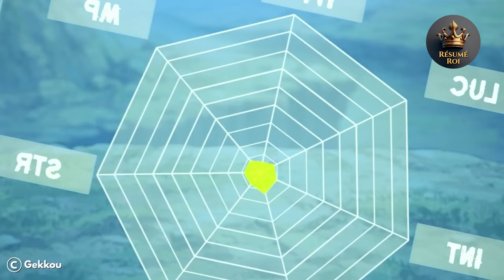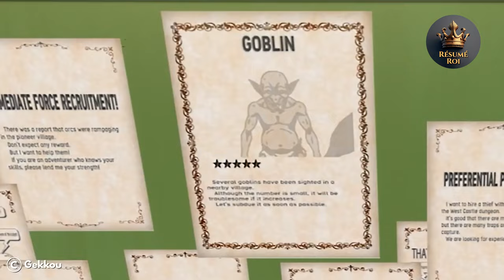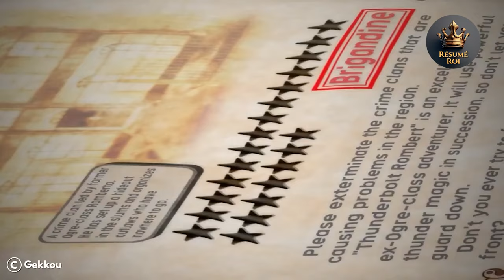Un garçon ringard perdu dans l'Isekai, mais il ne s'inquiète pas car il a une sœur très puissante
Asahi Ikusaba est un lycéen qui s'est perdu et a fini par tomber dans un autre monde. Il a une connaissance inhérente des jeux vidéo et des mondes fantastiques, il a donc essayé de l'utiliser pour profiter pleinement du nouveau monde dans lequel il se trouve. Le problème est... qu'il est pathétiquement faible et n'a aucune « capacité de triche » pour lui faciliter la vie. lui-même. Mais alors qui apparaît devant lui ? Sa sœur, Maya Ikusaba, qui possède la capacité de triche ultime de ce monde et un immense complexe fraternel. Peut-il utiliser la protection divine de sa sœur, trop surprotectrice, comme une arme ? Et ainsi, la vie d'Asahi dans un autre monde continue...